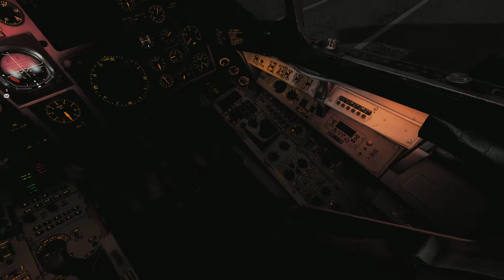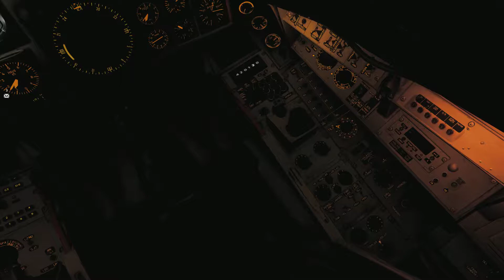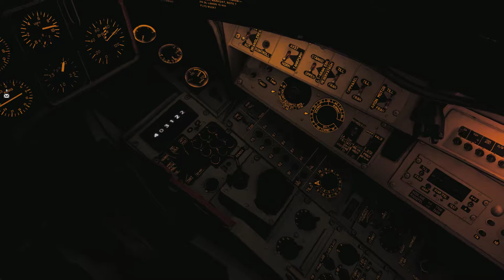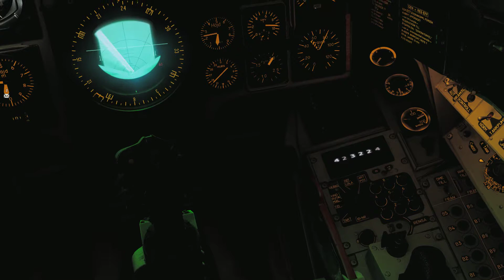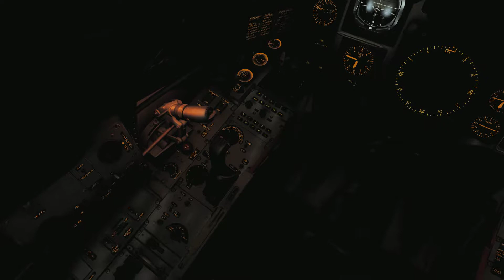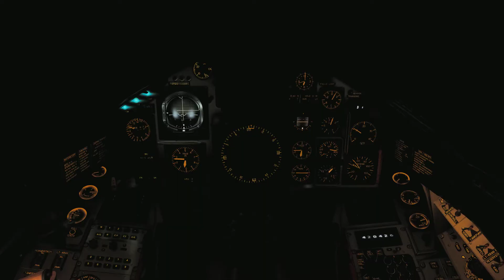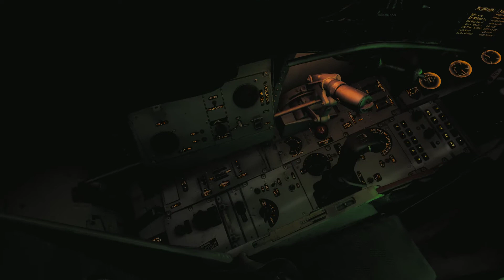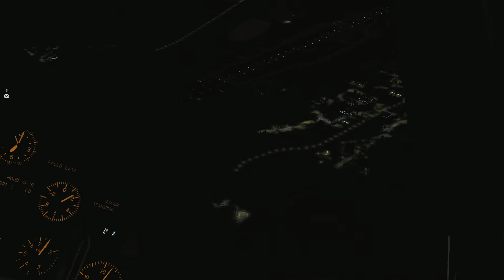DCS Viggen: Op. Fermented Herring part 6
SITREP & BRIEFING